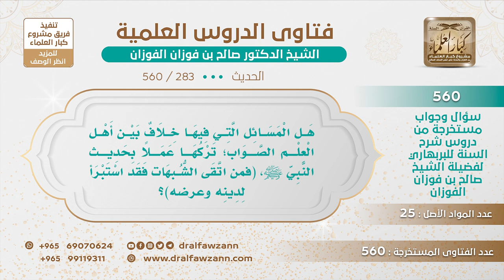[283 -560] هل تترك مسائل الحلال والحرام التي فيها خلاف بين أهل العلم اتقاء للشبهات؟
-"السؤال: هل المسائل التي فيها خلاف بين أهل العلم الصواب؛ تركها عملا بحديث النبي ﷺ، (فمن اتقى الشبهات فقد استبرأ لدينه وعرضه)؟
الجواب: نعم إذا لم يتبين لك أنها من الحلال اتركها، تغليبا لجانب الحظر ولأجل الابتعاد عن الشبهة، إذا لم يتبين لك حكمها.
للاشتراك في قناة الشيخ صالح الفوزان
سؤال وجواب من شرح السنة للبربهاري ( 560 ) مقطع

للاستفسار والإقتراحات والدعم
رئيس الفريق
لمشروع كبار العلماء